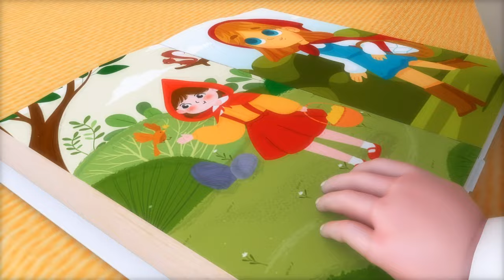Old MacDonald Had a Farm | Nursery Rhymes and Kids Songs | Minibus